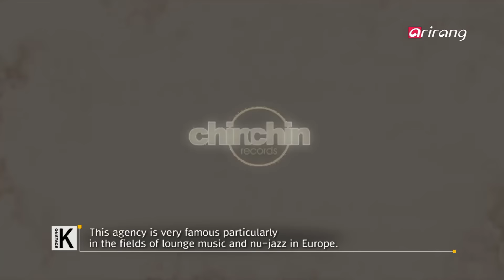ONSTAGE K _ Yaya(야야) & Destroyer(파괴자)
There are two contrasting views of Yaya's music; people either love it or hate it. Tackling a wide range of genres of music ranging from rock, electronic and classical music under the theme of "night and darkness," she takes us to a whole new world of music. Let's learn more about this musician on this edition of ONSTAGE K.

Yaya is a singer-songwriter, producer and the general artistic director of her music. She made herself known back in 2010 as the winner of the Hello Rookie Competition and released her first album, "Circus," in 2011, critically acclaimed second album, "Cruel Picture," in 2013, and new single, "Una Belleza Torpe En El Amor" very recently. Thanks to her unique and versatile musicality, she became the first Asian artist to have signed with ChinChin Records.

완전 열광하거나 혹은 꺼려한다. 호불호가 극명히 갈리는 음악. 그것이 바로 야야의 음악이다.
록, 클래식, 일렉트로닉 등 음악의 모든 장르와 모든 요소들은 밤과 어두움이라는 단어로 한데로 모여든다. 어둡고 기괴하고 처연한 소리들을 야야의 음악들을 통해 만날 수 있다. 하지만 그녀가 보여줄 수 있는 것은 무궁무진하다. 야야가 하고 싶은 음악, 추구하는 음악 등 그녀의 진솔한 이야기와 함께 한다

작사, 작곡, 편곡은 물론 프로듀싱, 프로그래밍, 퍼포먼스 디렉팅, 영상 디렉팅 등 모든 아트 디렉팅을 소화하고 있는 뮤지션 야야는 2010년 EBS 헬로루키 대상 수상을 시작으로 얼굴을 알렸다. 이후 2011년 정규1집 [곡예]를 발표했고 2013년 2집 [잔혹영화]로 평단의 호평을 이끌어냈다. 최근 지금까지의 음악색과는 다른 싱글'미녀는 서툴러'를 선보였으며 유럽 유명레코드사 'ChinChin Records'와 동양인 최초로 계약을 맺었다.